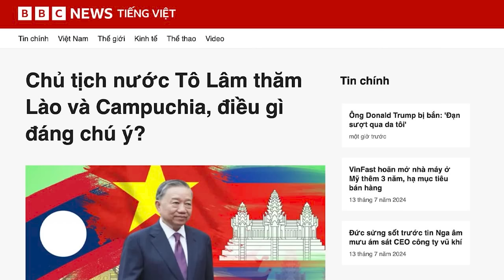Vì sao Chủ tịch nước Tô Lâm vội thăm Lào và Campuchia?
Chuyến công du diễn ra trong bối cảnh Trung Quốc gia tăng ảnh hưởng xuống Lào và Campuchia, cũng như, có nhiều bất đồng giữa Việt Nam và Campuchia, liên quan đến kênh đào Phù Nam Techo.
Xem thêm tin khác tại hoặc Cách cài VPN nếu bị chặn tại VN